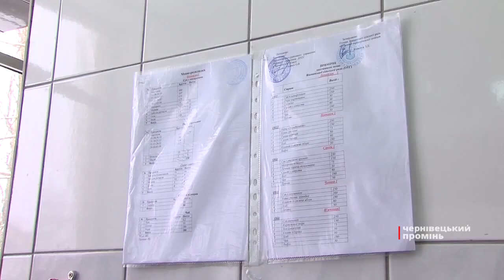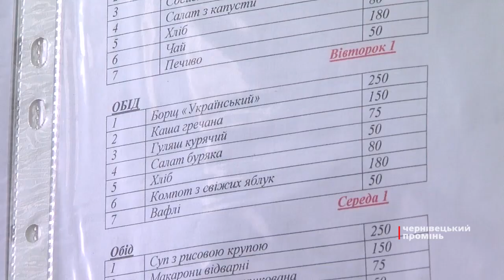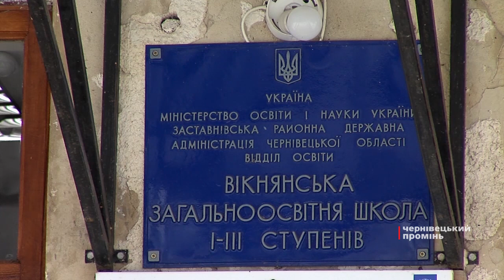У Вікнянській ЗОШ капітально відремонтували харчоблок